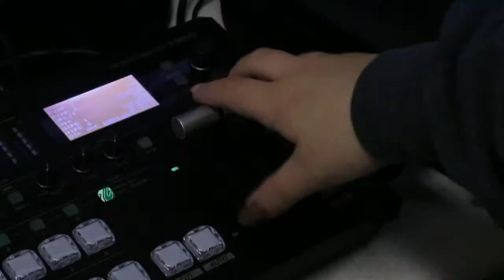GTV- Tuesday April 26 2022